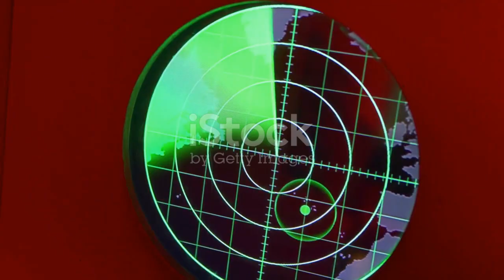Dive into the Depths: Unveiling Underwater Archaeology's Hidden Treasures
Curious about the hidden treasures beneath the waves? 🌊 Dive into the depths with our latest video, "Dive into the Depths: Unveiling Underwater Archaeology's Hidden Treasures." Discover how underwater archaeology reveals fascinating relics, from ancient shipwrecks to submerged settlements like Alexandria.

Join us as we explore the challenges and breakthroughs in this thrilling field, from cutting-edge technology like LiDAR and sonar to the collaboration with local communities that aids in uncovering these secrets. Learn how researchers are navigating the complexities of preservation and conservation underwater.

OUTLINE:

00:00:00 A Call to Adventure
00:01:32 Defining Underwater Archaeology
00:02:44 The Lost Worlds Below
00:03:42 Challenges of the Deep
00:04:50 Our New Eyes Beneath the Waves
00:05:56 Legendary Discoveries
00:07:09 The Power of Collaboration
00:08:10 Preserving Our Sunken Past